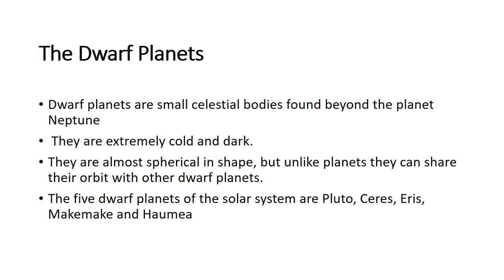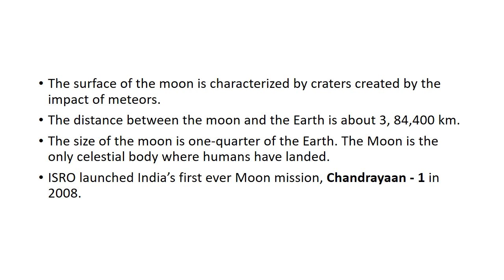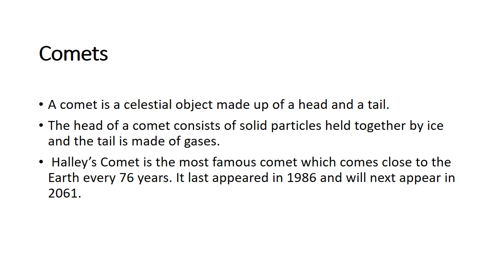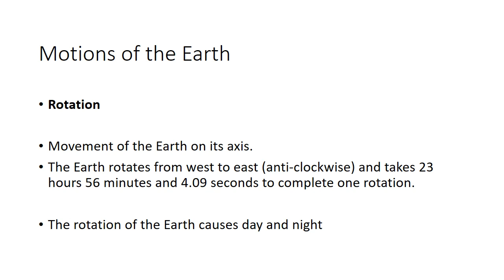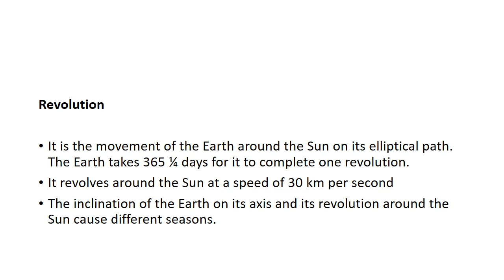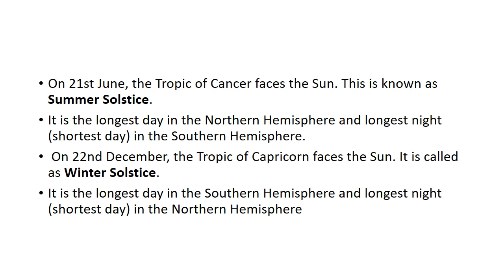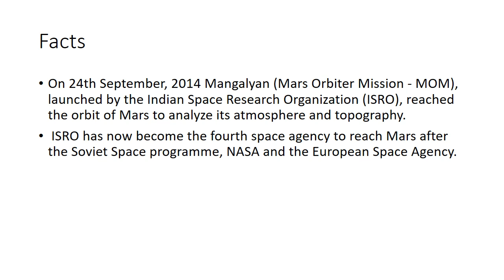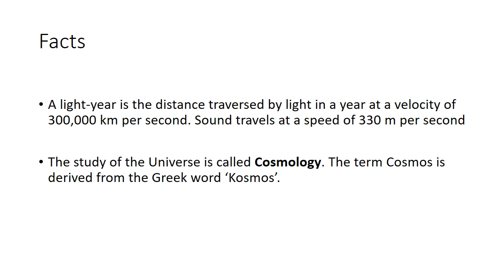The Universe and the Solar system part -2 /Tnpsc upsc ssc rrb bank and police exams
Welcome to Rainbow civilservice academy.
This video helps to all the competitive exam preparing aspirants
TNPSC.  UPSC.     SSC.     RRB.    POLICE.     TET.  EXAMS